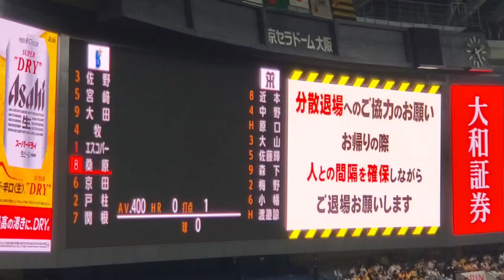20230402 石井大智 登板時の登場曲【｢HIGH FIVE｣／高橋優】 9回表 阪神ﾀｲｶﾞｰｽ@京ｾﾗﾄﾞｰﾑ大阪･外野上段ﾚﾌﾄﾋﾞｼﾞﾀｰ応援席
【｢HIGH FIVE｣／高橋優】